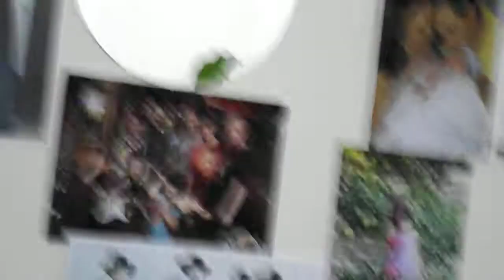Bennett's Awesome Vlogs-Adventure With Cousins Part 2-[14]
This is a bennett brown vlog
these vlogs will showcase what i've been getting up to in life
in this video i leave jbr.